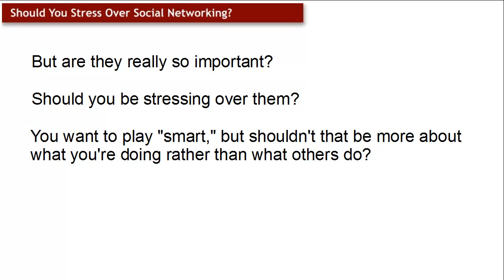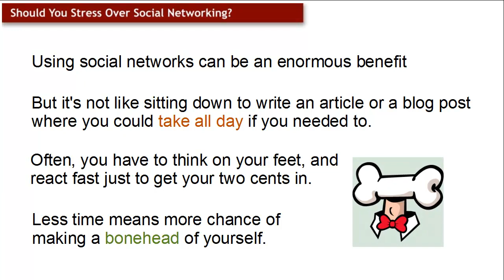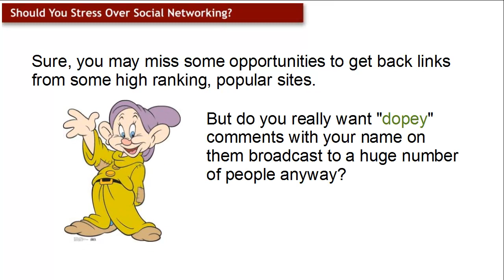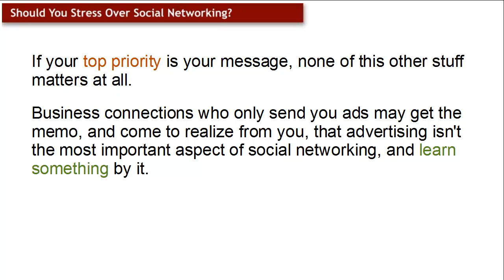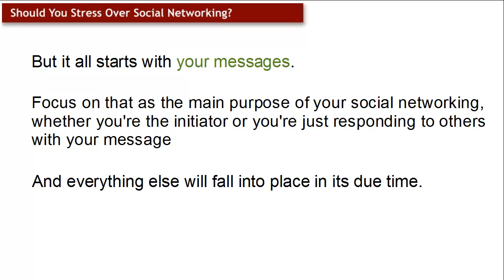Should You Stress Over Social Networking?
Twitter bots that unfollow you as soon as you follow them
Business connections who only advertise at you
Followers who don't Stumble your stuff
Blog post that get no comments
Comment spam!!!

These things can drive you nuts!

But are they really so important?